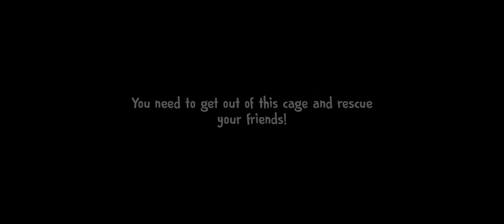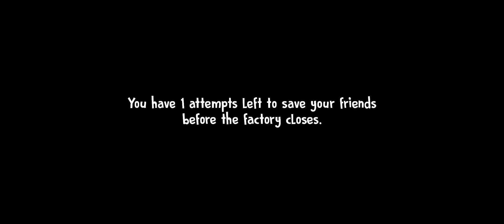Ice Scream Chapter 4 Ghost Game